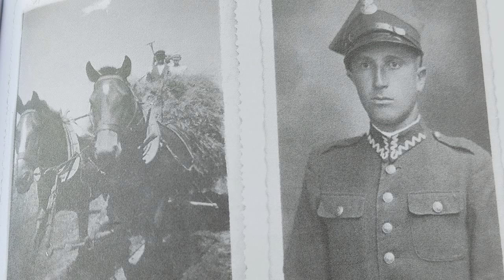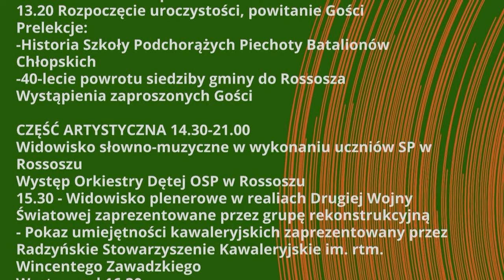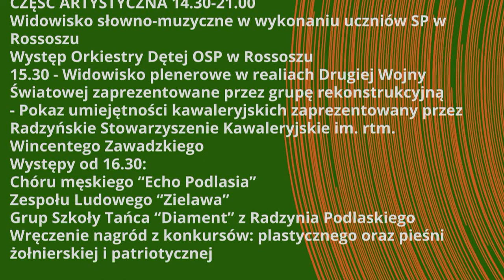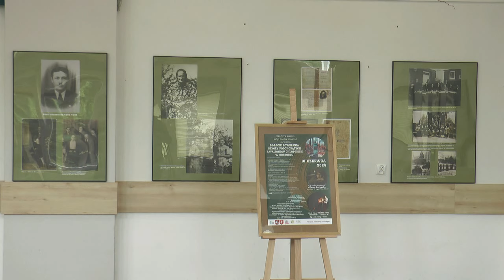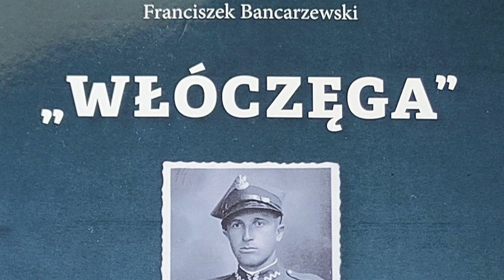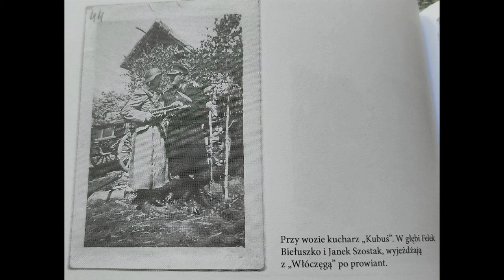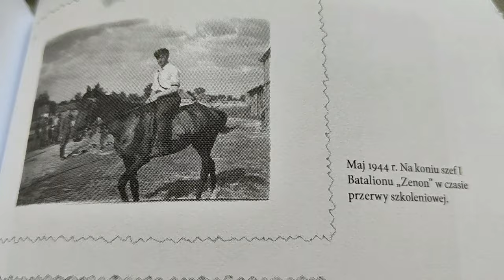Już w najbliższą niedzielę w Rossoszu obchody 80-lecia powołania Szkoły Podchorążych B.Ch.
Już 16 czerwca 2024 roku! 80-lecie powołania Szkoły Podchorążych Batalionów Chłopskich w Rossoszu. Jedno z najważniejszych wydarzeń na terenie Powiatu Bialskiego. Rozpocznie się złożeniem wieńców pod pomnikiem ppłk. Stefana Skoczylasa przy ZPO w Rossoszu. Następnie msza święta, przemarsz i rozpoczęcie uroczystości na placu przy GOK Rossosz. Tu m.in. prelekcje historyczne na temat Szkoły Podchorążych oraz historia w pigułce 40 lat funkcjonowania Gminy Rossosz. Część artystyczna. Na uczestników wydarzenia czeka również widowisko plenerowe w realiach Drugiej Wojny Światowej zaprezentowane przez grupę rekonstrukcyjną.